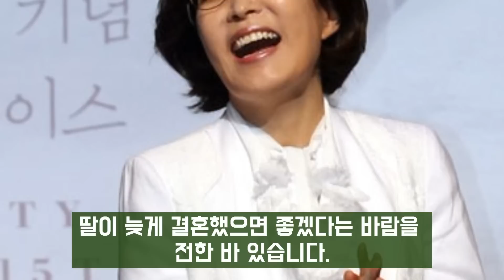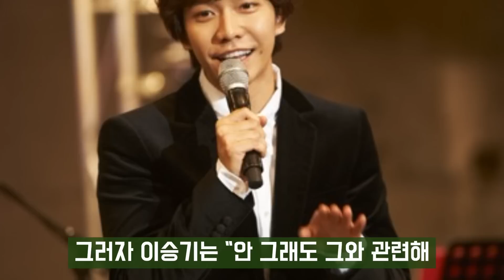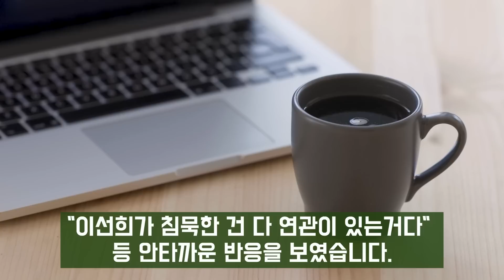이승기 이선희 정산 끝까지 침묵하더니.. 결국 들려온 소식에 모두 놀라자빠진 이유